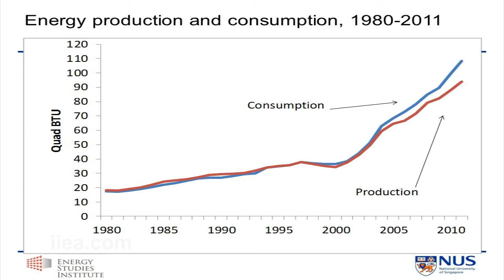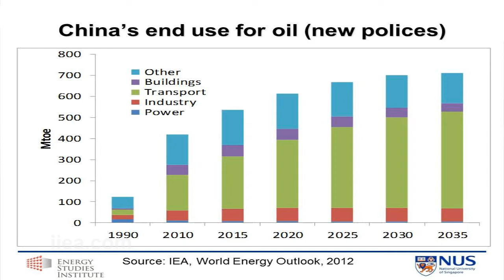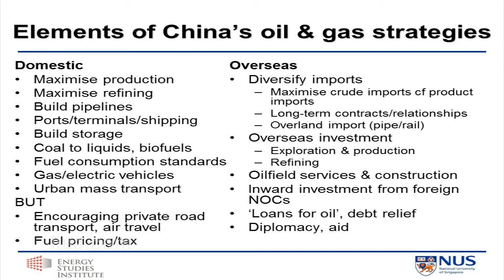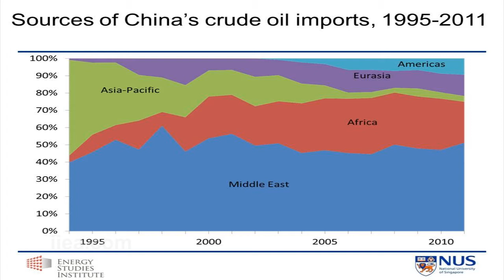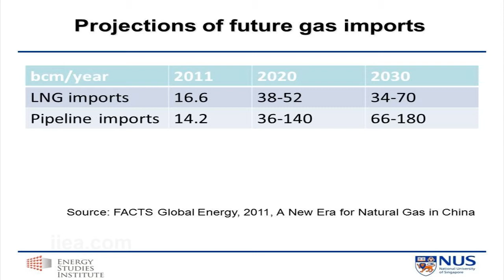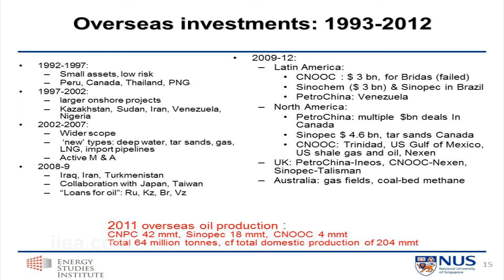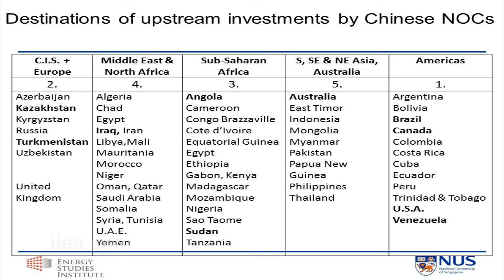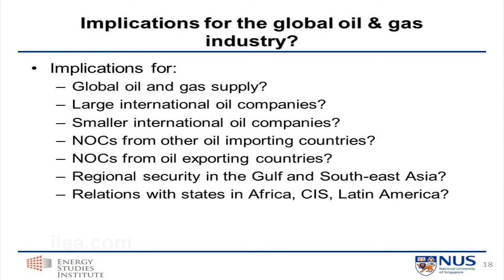Dr. Phillip Andrews Speed on China's International Oil and Gas Strategies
About the Speech:

Today, China is the world's largest energy consumer, and China's role in the global energy market is set to increase exponentially. Dr. Philip Andrews-Speed will examine China's strategies for securing its access to vital oil and gas supplies, and the ramifications this will have in the global marketplace and geopolitical landscape.

About the Speaker:

Dr. Andrews-Speed is a former Professor of Energy Policy at the University of Dundee and Director of the Centre of Energy, Petroleum and Mineral Law and Policy, and a former Fellow at the Transatlantic Academy of the German Marshall Fund of the US. His recent books include China, Oil and Global Politics with Roland Dannreuther (Routledge, 2011) and The Governance of Energy in China: Transition to a Low-Carbon Economy (Palgrave MacMillan, 2012).

This address is the fourth event in the ESB Lecture Series 2013.